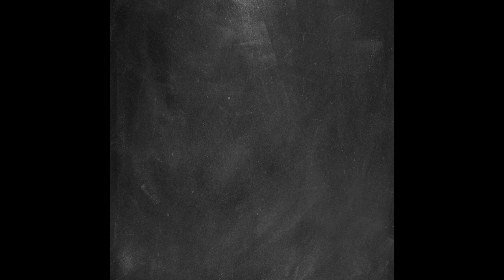Teach Me Tuesday - Brain Freeze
Happy Tuesday! Learn more about a fun, new family game called Brain Freeze. It'll have you shouting out answers while getting to know your friends and family better! It's a perfect game for camping, at a family gathering, or just because. And, the packaging is just too fun!